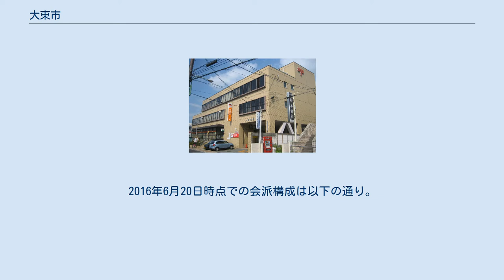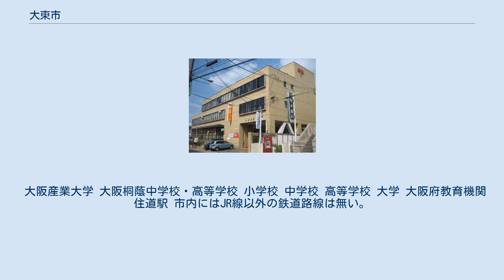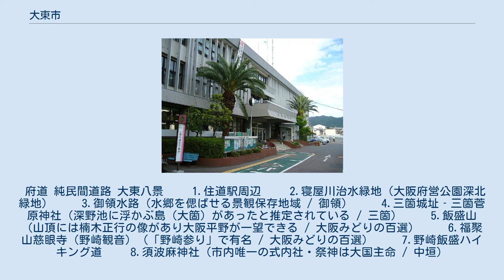大東市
大東市（だいとうし）は、大阪府の北河内地域に位置する市。
 平安時代より、東高野街道など大阪と奈良を結ぶ交通の要衝として栄え、また戦乱の舞台ともなってきたが、江戸時代の治水・新田開発などにより、商都大阪の重要な後背地となった。
 地名の由来は「大阪市の東部に隣接する衛星都市として飛躍的発展が期待されるという明るい展望」を、「光は東方より」という古代ローマのことわざに託したことによる。
 大東市街地 大東市中心部周辺の空中写真。
1985年撮影の4枚を合成作成。
 大阪府 奈良県 定数は17人。
2016年6月20日時点での会派構成は以下の通り。
 衆議院小選挙区では、寝屋川市、四條畷市と共に大阪府第12区を構成する。
 2017年4月現在、姉妹都市・友好都市の名義で提携を行っている国内外の自治体は存在しない。
 かつて、同じ大東の名を持つ自治体4市町による「全国「大東」同名市・町会」（通称「大東サミット」、1986年 - 2004年。市町村サミット参照）に参加していた（他のメンバーは岩手県大東町、静岡県大東町、島根県大東町）が、平成の大合併により、大東市以外の自治体が消滅したため解散した。
この縁で2011年の東日本大震災の被災地となった岩手県一関市（旧大東町）に市議会が見舞金を送っている。
 2014年5月9日に、隣接する四條畷市、奈良県生駒市との3市間で災害時相互応援協定を結んだ。
 船井電機 大東郵便局 （2012年12月現在） ※大東市内全域の郵便番号は「574-00xx」（大東郵便局の集配担当）となっている。
 平成22年国勢調査より前回調査からの人口増減をみると、0.81％増の127,534人であり、増減率は府下43市町村中13位、72行政区域中28位。
 大阪産業大学 大阪桐蔭中学校・高等学校 小学校 中学校 高等学校 大学 大阪府教育機関 住道駅 市内にはJR線以外の鉄道路線は無い。
 国道 ただし、近畿自動車道はわずかに大東市にかかっている程度で、また大東鶴見ICの大部分は大阪市鶴見区である。
 府道 純民間道路 大東八景 　　1.住道駅周辺 　　2.寝屋川治水緑地（大阪府営公園深北緑地） 　　3.御領水路（水郷を偲ばせる景観保存地域 / 御領） 　　4.三箇城址‐三箇菅原神社（深野池に浮かぶ島（大箇）があったと推定されている / 三箇） 　　5.飯盛山（山頂には楠木正行の像があり大阪平野が一望できる / 大阪みどりの百選） 　　6.福聚山慈眼寺（野崎観音）（「野崎参り」で有名 / 大阪みどりの百選） 　　7.野崎飯盛ハイキング道 　　8.須波麻神社（市内唯一の式内社・祭神は大国主命 / 中垣）